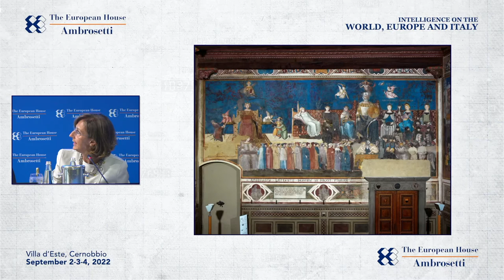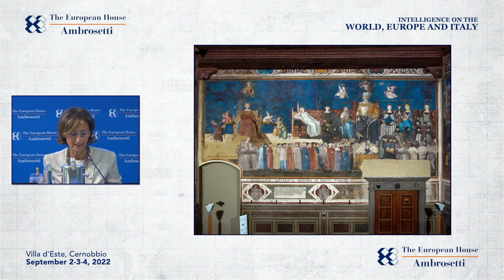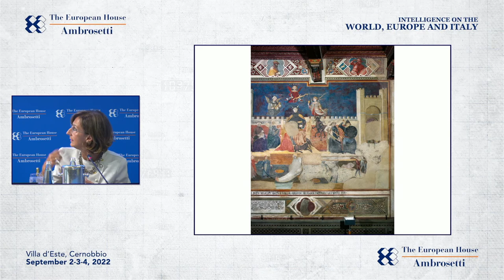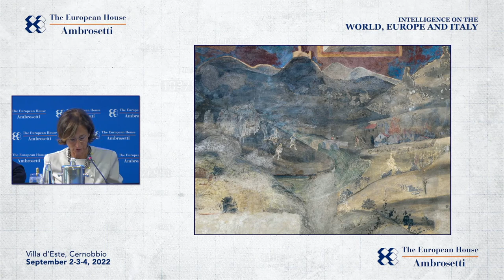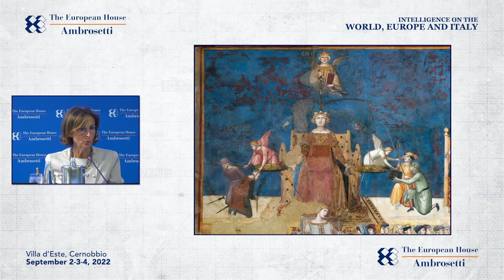Marta Cartabia sullo stato di diritto nell'UE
Marta Cartabia, Ministro della Giustizia

48esima edizione del Forum Ambrosetti "Lo Scenario di oggi e domani per le strategie competitive" a Villa d'Este, Cernobbio.